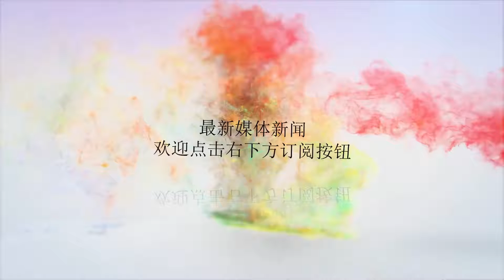数万胡塞武装切断后勤线，沙特陷入绝境：中国制战机绝地反击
谢谢！数万胡塞武装切断后勤线，沙特陷入绝境：中国制战机绝地反击